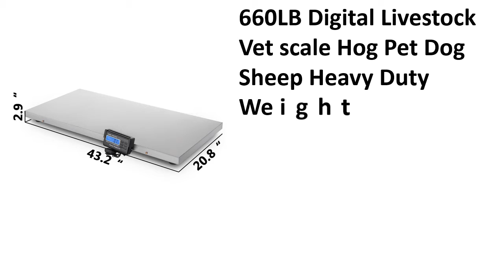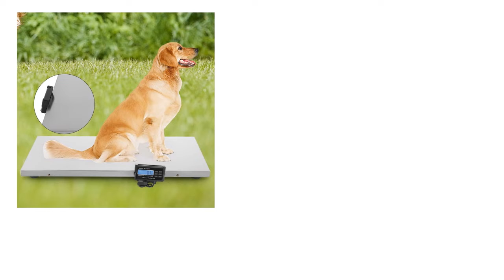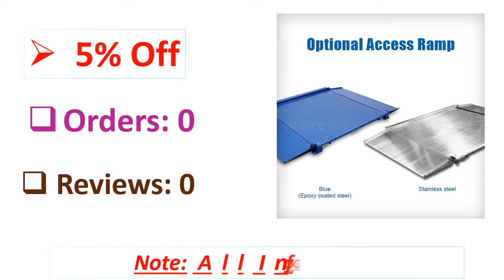5 Best Livestock Scales Review 2021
5 Best Livestock Scales Review 2021

1. used livestock scales usb scale weighing scales digital 5 ton weighing scale

2. Digital Electronic Livestock Platform Weighing Floor Scale 1000Kg/3000Kg

3. 660LB Digital Livestock Vet scale Hog Pet Dog Sheep Heavy Duty Weight

4. 660LB Digital Livestock Vet scale Hog Pet Dog Sheep Heavy Duty Weight

5. 3 Ton Floor Livestock Scale Kit Horse Weighing Cow Scale

Are you Searching for Best Livestock Scales? So now you are in the right place for getting the valuable info on Livestock Scales.

In this video, we shortlisted the 5 Best Livestock Scales on the market in 2021. We made this list based on our personal opinion. After performing our research based on their price, quality, durability, brand reputation, and other related issue and we ranked them no particular request or influence.

We have tested each Livestock Scales and tried to include in-depth information on Livestock Scales in our Video which will be enough to fulfill all of your needs. We recommended The 5 Best Livestock Scales In this video. All of them are maintaining quality. If you want to buy Livestock Scales, we think this list will be very helpful to you.

We hope you like the Livestock Scales we select for this year. If you have any questions related to the Livestock Scales which are listed here, please leave a comment down below and we will get back to you as soon as possible.